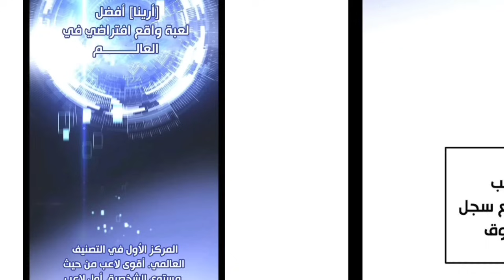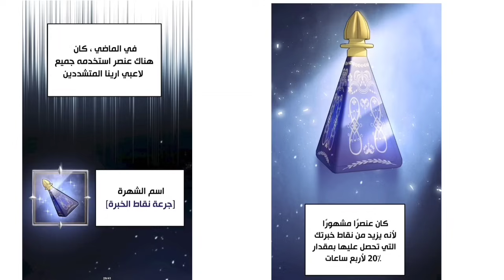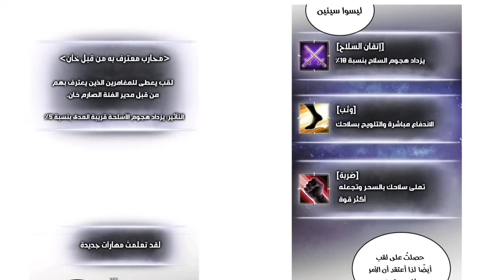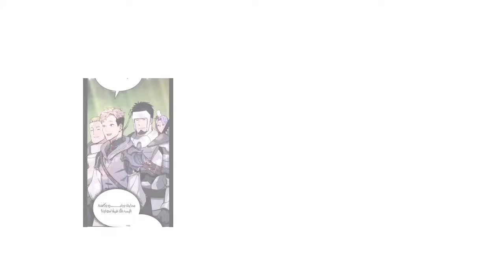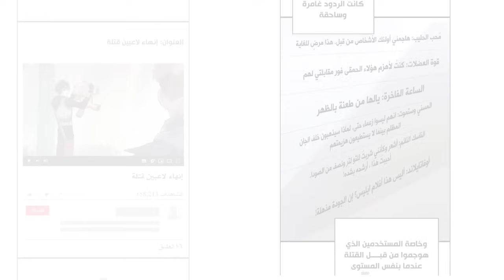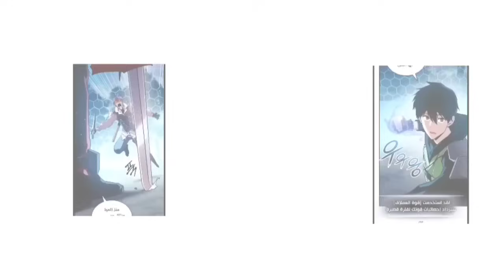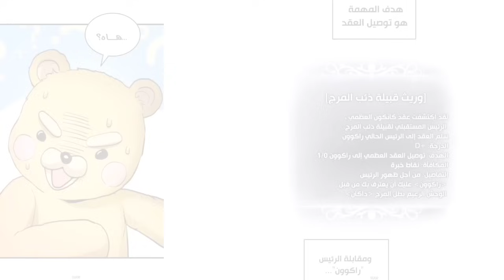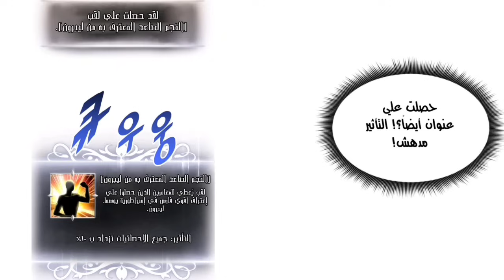حكايه شاب بينتقل للعبه حرب وهدفه يكون اقوى لاعب فى اللعبه هل هينجح؟ ملخص منهوا